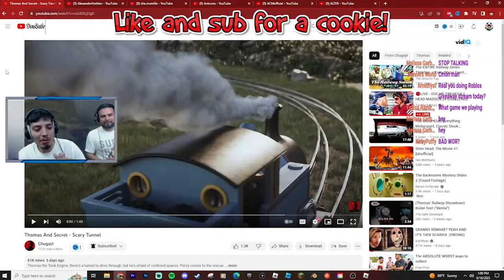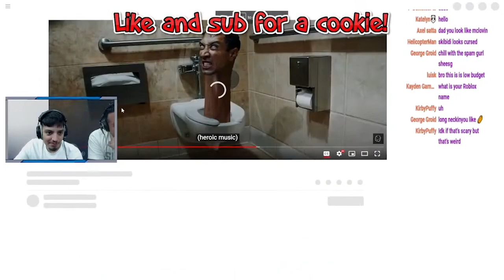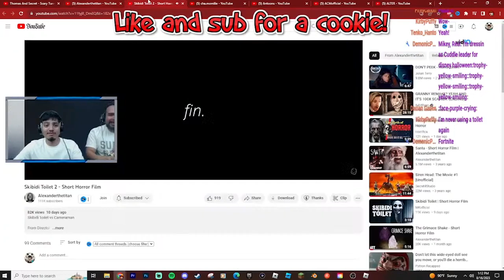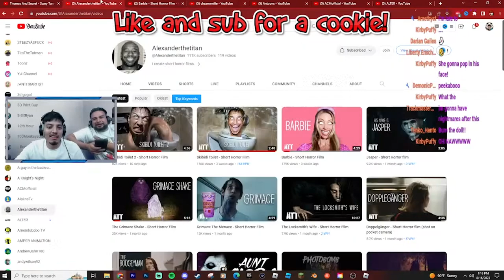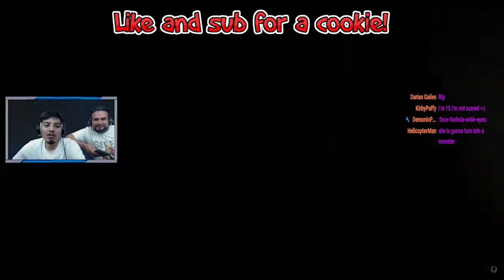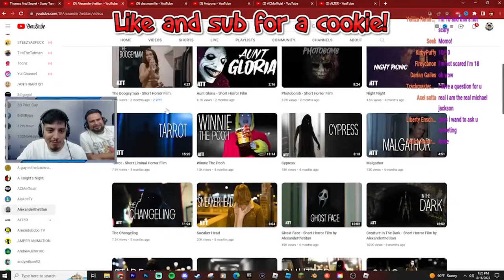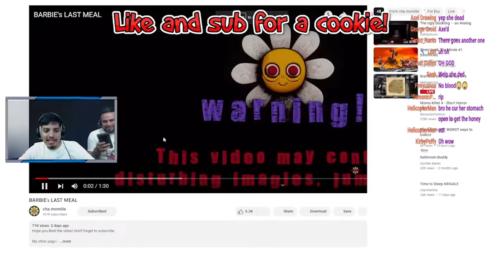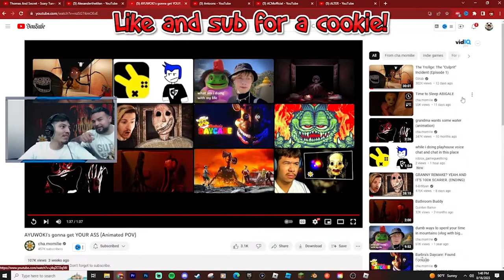Cursed Thomas, Skibidi Toilet, Barbie EXE, Grimace Shake + More Live Reactions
Here are some highlights from our live stream! We will be going live on Mondays and Wednedays!